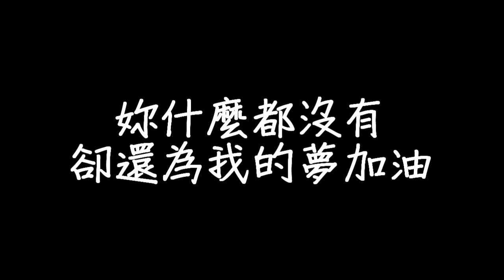周杰倫ft.五月天 阿信 - 說好不哭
音樂歌詞MusicLyrics

說好不哭

演唱：周杰倫 五月天 阿信
作詞：方文山
作曲：周杰倫

沒有了聯絡 後來的生活 我都是聽別人說
說妳怎麼了 說妳怎麼過 放不下的人是我
人多的時候 就待在角落 就怕別人問起我
你們怎麼了 妳低著頭 護著我連抱怨都沒有

電話開始躲 從不對我說 不習慣一個人生活
離開我以後 要我好好過 怕打擾想自由的我
都這個時候 妳還在意著 別人是怎麼怎麼看我的
拼命解釋著 不是我的錯 是妳要走

眼看著妳難過 挽留的話卻沒有說
妳會微笑放手 說好不哭讓我走

都這個時候 你還在意著 別人是怎麼怎麼看我的

妳什麼都沒有 卻還為我的夢加油
心疼過了多久 還在找理由等我